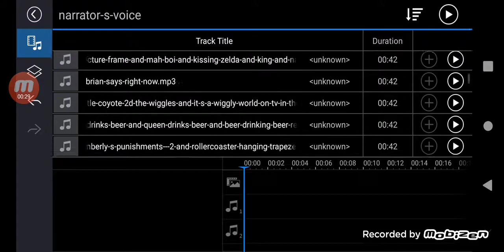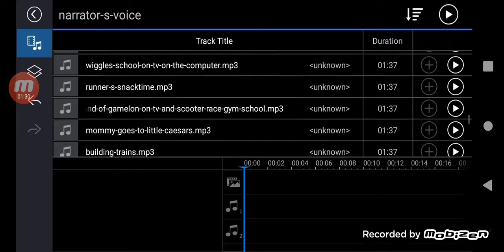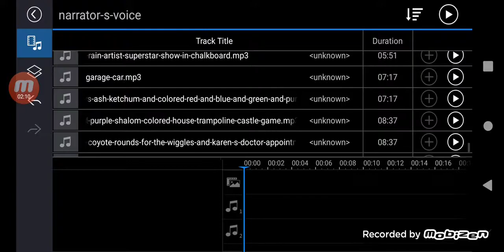September 3, 2020(2)